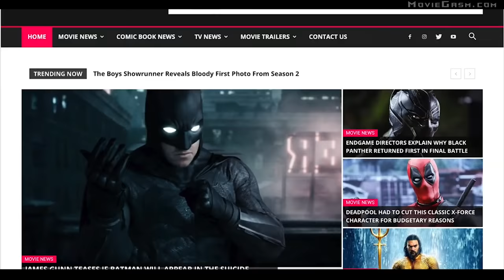NEW UPCOMING MOVIES 2020 (Action)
Apologies For The Upload/Delete/Re-Upload. Experienced Distortion issues with YouTube's auto file compressor.

Team MG's Top Picks So Far:
-Bloodshot
-Godzilla Vs Kong
-Mulan
-The New Mutants
-Black Widow
-Fast & Furious 9: The Final Chapter
-GhostBusters 2020 (Reboot)
-Morbius
-Bill & Ted 3
-G.I. Joe: Ever Vigilant (Thumbnail Concept)
-Marvel's Eternals
JAMES GUNN TEASES IF BATMAN WILL APPEAR IN THE SUICIDE SQUAD
RYAN REYNOLDS REVEALS “PHASE 5” OF DEADPOOL LEAK ANNIVERSARY
AVATAR CONGRATULATES AVENGERS: ENDGAME FOR DEFEATING ITS BOX OFFICE RECORD